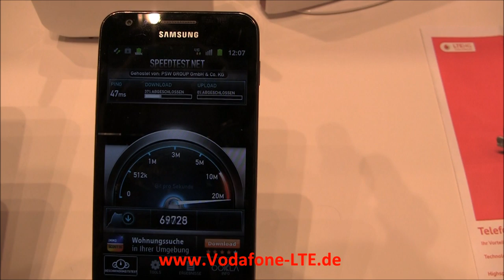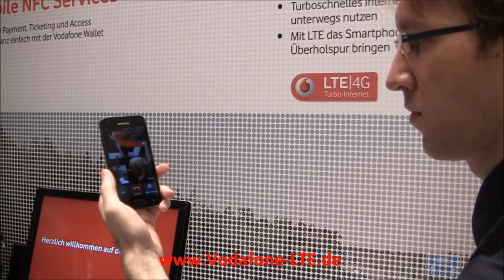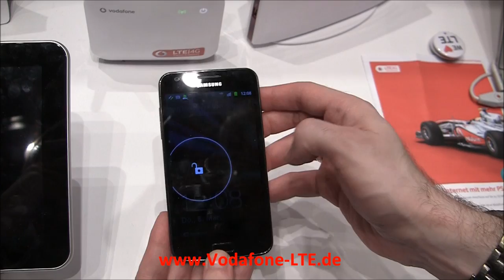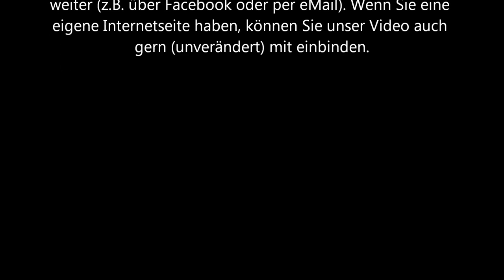Samsung Galaxy S2 LTE (SII LTE) bei Vodafone auf der CeBIT 2012 + Demo LTE Telefonie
Mit dem LTE Smartphone / Handy Samsung Galaxy S2 LTE wurde auch bereits erfolgreich LTE Telefonie (telefonieren über das Vodafone LTE Netz) demonstiert, weitere Infos zum Thema HD Vocie Telefonie über das Samsung Smartphone erfahren Sie

und aktuelle News zu LTE Smartphones finden Sie